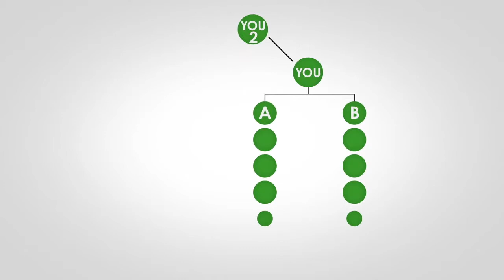Multiple Yoli Business Centers